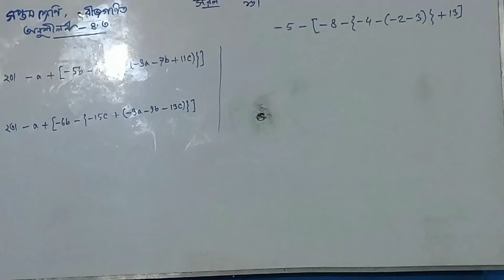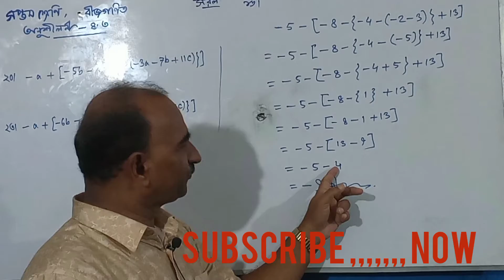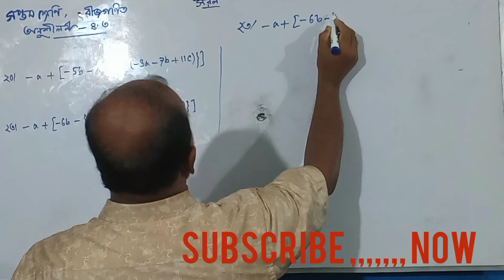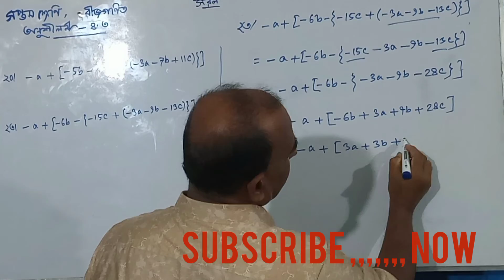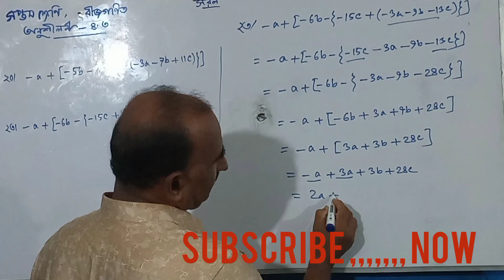বীজগণিত, ৭ম শ্রেণি, অনুশীলনী ৪.৩